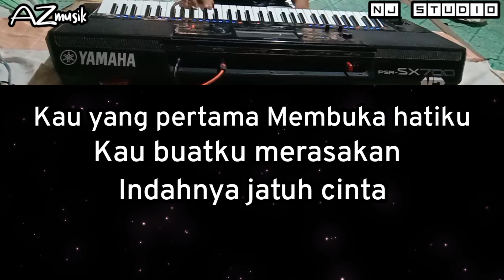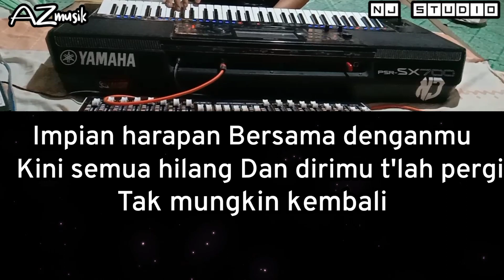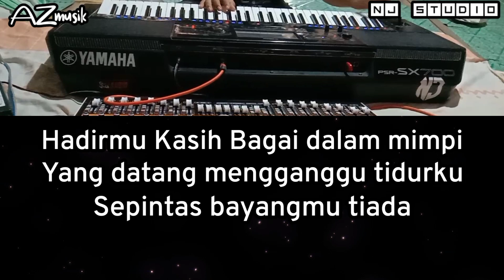HADIRMU BAGAI MIMPI nada wanita karaoke dangdut remix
azura musik Hadirmu bagai mimpi,  by fauzi bima, nada wanita/cewe female key
karaoke dangdut remix version.

Lirik:

Kau yang pertama Membuka hatiku
Kau buatku merasakan
Indahnya jatuh cinta

Hadirmu Kasih Bagai dalam mimpi
Yang datang mengganggu tidurku
Sepintas bayangmu tiada

Hari demi hari Yang kita lalui
Selalu ku ingat Selalu terbayang
Selama-lamanya

Impian harapan Bersama denganmu
Kini semua hilang Dan dirimu t'lah pergi
Tak mungkin kembali.

Semua dari awal di buat menggunakan keyboard yamaha sx700 Dan di edit melalui GT_Lab ( RDW ) dan kinemaster.
*Video dan lirik dari channel ini hanya media sebagai pembelajaran Atau memfasilitasi bagi penonton untuk bernyanyi dan sebagai backing track untuk lagu yang mereka cari.